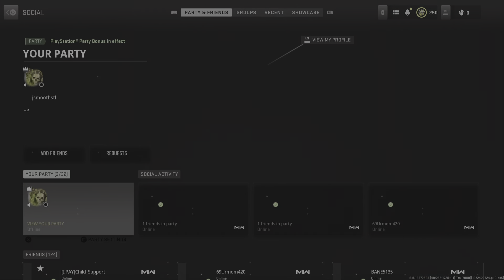Call of Duty: Modern Warfare II_20221230153749